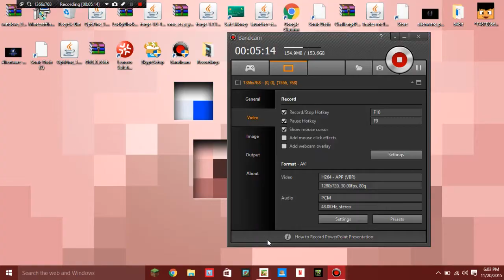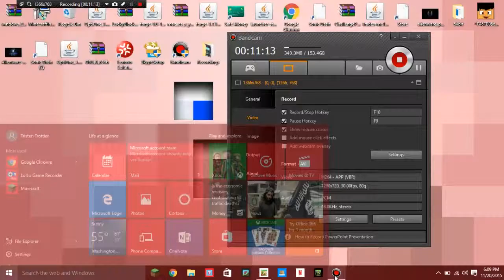my first fruit ninja vid!!!!!!!